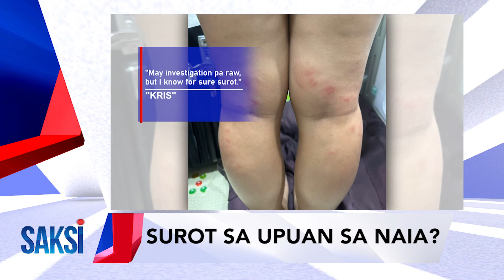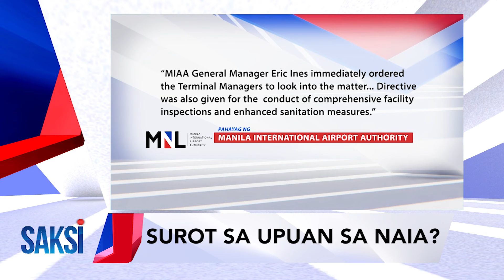SAKSI RECAP: Manok, aso at isturktura, nasunog; Surot sa upuan sa NAIA?; Wildfire sa Texas